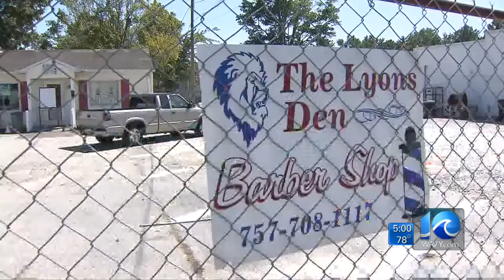Ava Hurdle on child abuse arrest in Franklin